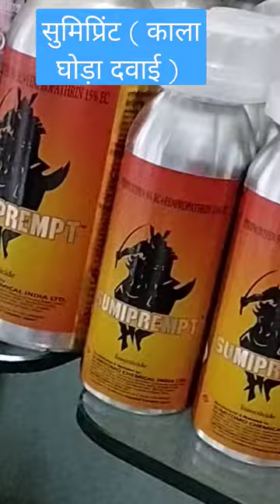sumiprimpt and sumitaz (Pyriproxyfen 5% + Fenpropathrin 15% EC) + cartap 50% bengan me illi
sumiprimpt and sumitaz (Pyriproxyfen 5% + Fenpropathrin 15% EC) + caetap 50% bengan me illi

टेक्निकल : पाइरिप्रोक्सीफेन 5% ईसी + फेनप्रोपेथ्रिन 15% ईसी।
कपास में सफेद मक्खी और बॉलवर्म, बैंगन में अंकुर और फल छेदक, सफेद मक्खी और भिंडी और मिर्च में फल छेदक कीट को नियंत्रित करने की सिफारिश की गई है।

खुराक: Dose 👇

1.5-2 मिली/लीटर पानी

 काला घोड़ा दवाई